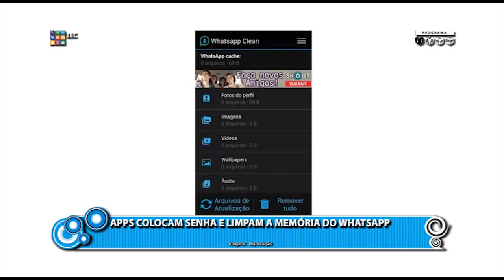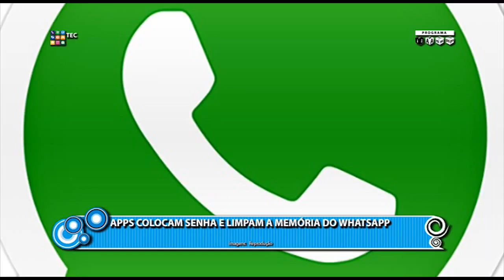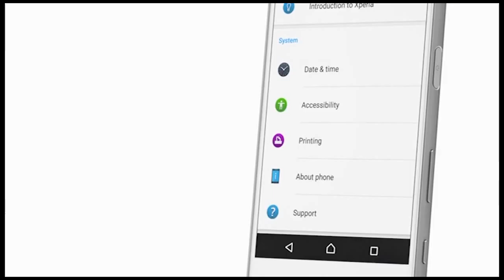Programa iAmigos nº 207 - TEC (05/04/2016)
Programa iAmigos do Ricardo Niime nº 207 apresenta a coluna de TEC, com notícias sobre Aplicativos, Games e Novidades do mundo da tecnologia.